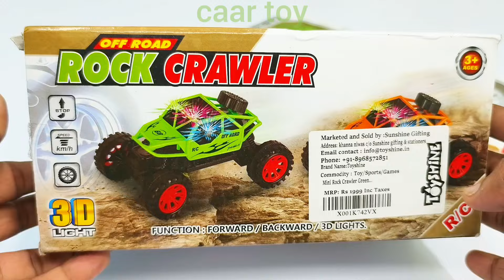Unboxing Rc Car and Rc Helicopter, 3D Lights Rc Car, helicopter, remote car, rc helicopter, caar toy